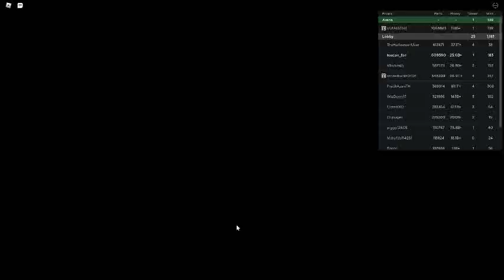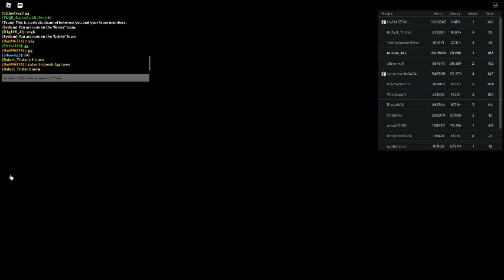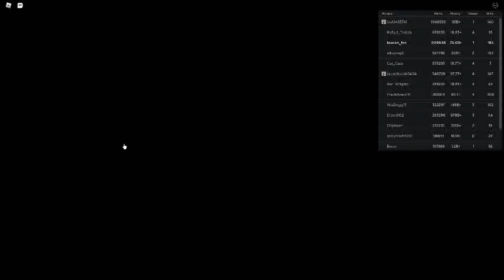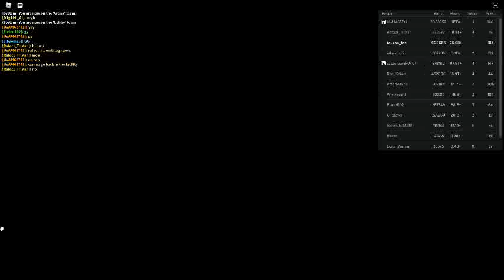Russia Car Crash Compilation 18033